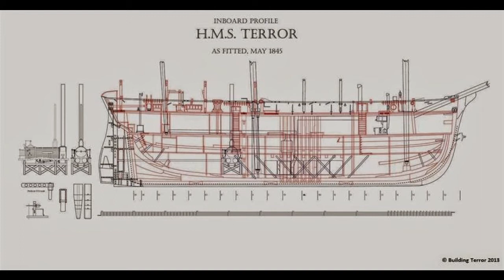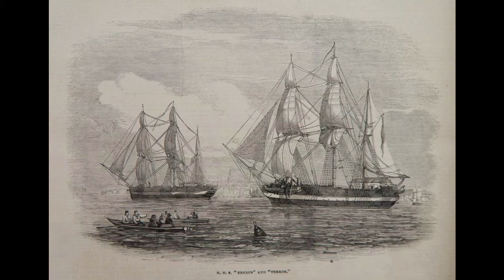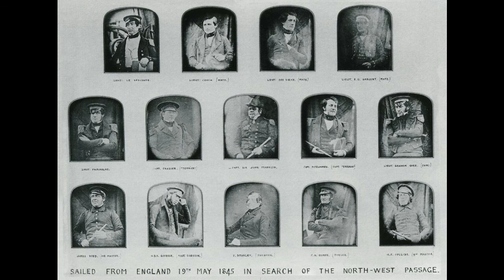The fate of Franklin: Preparations and Goals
In 1845 Sir John Franklin sailed from England to find the long sought after North West Passage, with two ships, HMS Erebus and HMS Terror. But this Voyage of discovery turned into one of the most infamous maritime disasters in history. Starting at the very beginning, here we will look at the planning and leading figures.